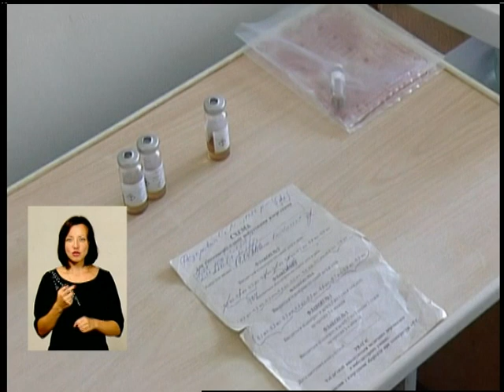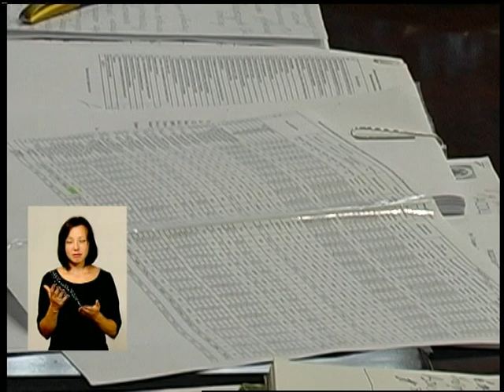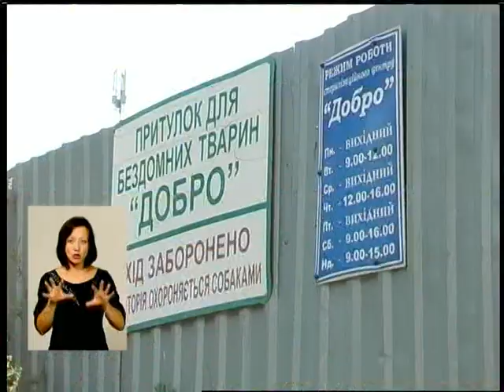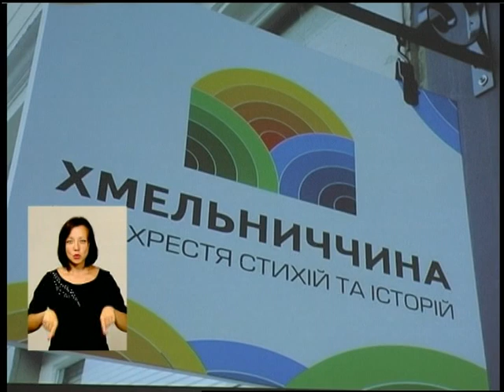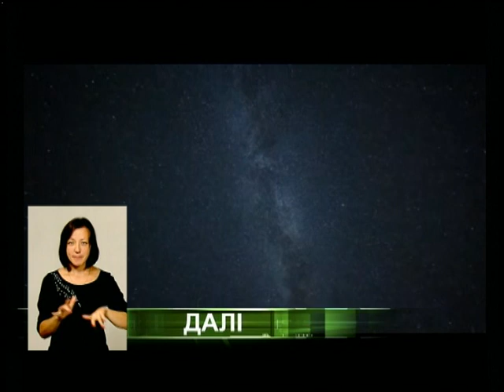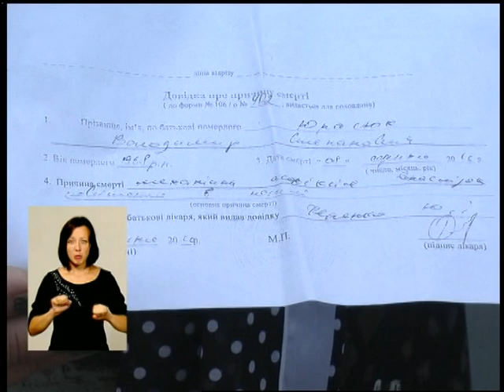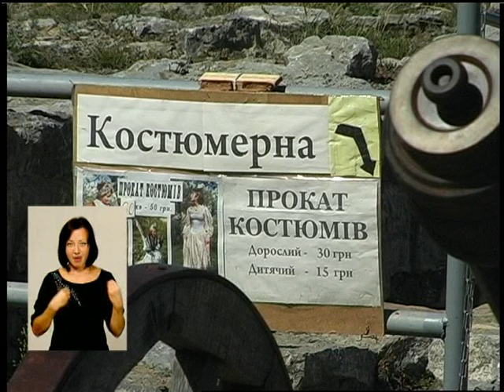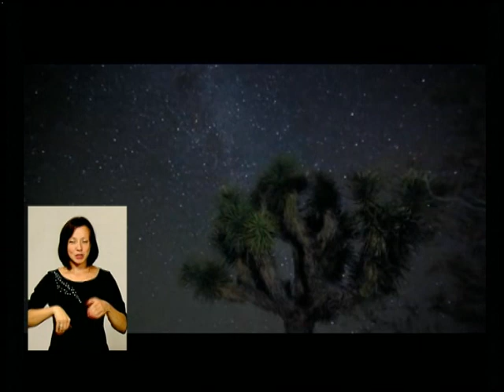110816 Подільська панорама